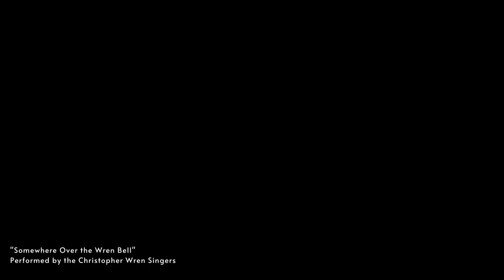Somewhere Over the Wren Bell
Performed by the Christopher Wren Singers, William & Mary's oldest student-run a cappella group, "Somewhere Over the Wren Bell" encourages viewers to imagine themselves walking the brick paths of William & Mary's beautiful campus and joining the celebrated traditions of our community.

LYRICS
Somewhere over the Wren bell, lives the Tribe
on a campus I've heard of, under Virginia skies.

Somewhere over the Wren bell, skies are blue,
and the school that you dream of rings out its bell to you.

Someday I'll greet the halls of Wren and find a place where lifelong friends await me;
where students don the green and gold, and walk through campus new and old, at William & Mary.

Somewhere over the Wren bell, griffins roam.
When I'm crossing the Crim Dell, I'll know I've found my home.

When happy griffins find their home beyond the Wren bell,